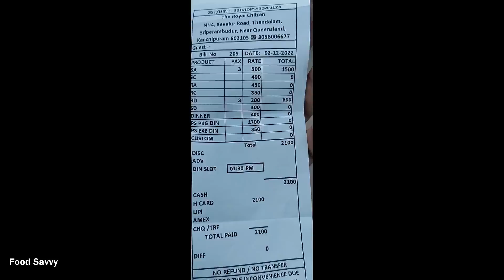Royal Chitran | Chokhi Dhani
Hope you loved the quick video with all the activities and events in Chokhi Dhani also known as The Royal Chitran. Ticket cost now at 2024 is 800/- inclusive of food. There are camel rides, bullock cart ride, horse rides, head massage, pottery, mehendi, folk dance, boating and temples. Buffet dinner is Veg Rajasthani Thali. Timings - 4 PM to 10 PM